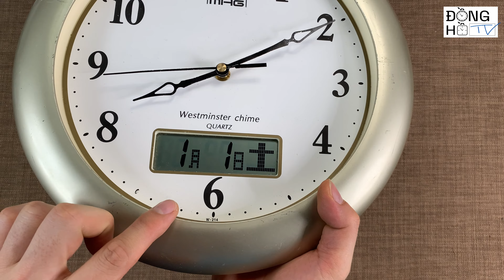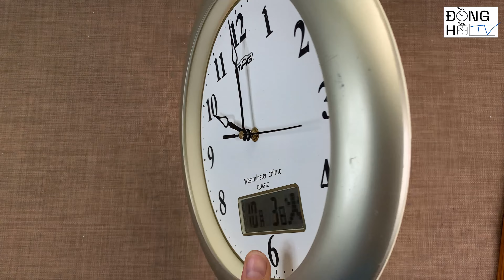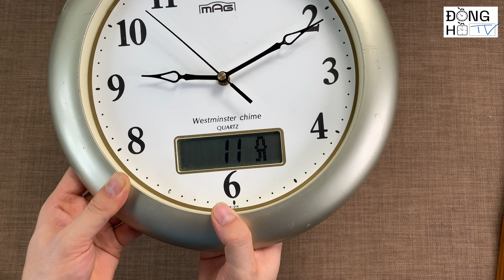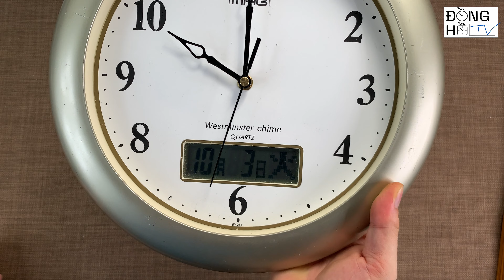Đồng hồ lịch vạn niên chuông Westminster MAG W-214 30cm ✆0827788333